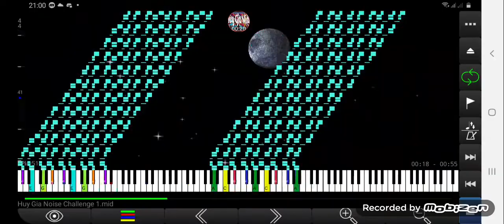Black MIDI | Huy Gia Noise Challenge 1 202k Notes ~ Me (First Time My Challenge)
My First Time Make Noise Challenge
After i Make Alot And i did it. It Reach 202k Notes